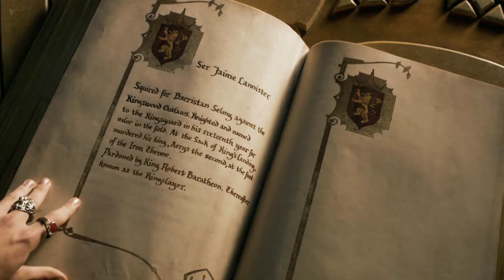Game Of Thrones Season 4 Episode 1 In Kannada. ಕನ್ನಡದಲ್ಲಿ ವಿವರಣೆ Two Swords (ಎರಡು ಖಡ್ಗಗಳು)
"Two Swords" is the first episode of the fourth season of Game of Thrones. It is the thirty-first episode of the series overall. It premiered on April 6, 2014. It was written by David Benioff & D.B. Weiss, and directed by D.B. Weiss.

*ಟೈರಿಯನ್ ಕಿಂಗ್ಸ್ ಲ್ಯಾಂಡಿಂಗ್‌ಗೆ ಅತಿಥಿಯನ್ನು ಸ್ವಾಗತಿಸುತ್ತಾನೆ.
*ಜಾನ್ ಸ್ನೋ ಕ್ಯಾಸಲ್ ಬ್ಲ್ಯಾಕ್‌ನಲ್ಲಿರುವಾಗ ತನ್ನನ್ನು ಇಷ್ಟಪಡುವುದಿಲ್ಲ ಎಂದು ಕಂಡುಕೊಳ್ಳುತ್ತಾನೆ.
*ಎಲ್ಲಾ ಗುಲಾಮರ ತಾಯಿ Daenerys  ಮೀರೀನ್‌ಗೆ ಪ್ರಯಾಣ ಬೆಳೆಸಿದ್ದಾಳೆ.
*ಆರ್ಯ ತನ್ನ ಹಳೆಯ ಸ್ನೇಹಿತನನ್ನು ಭೇಟಿಯಾಗುತ್ತಾಳೆ.